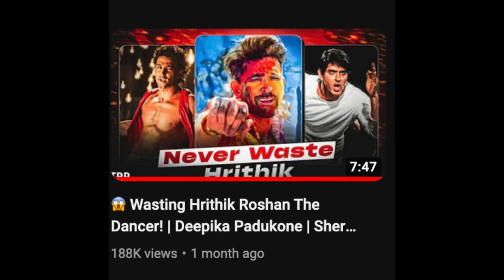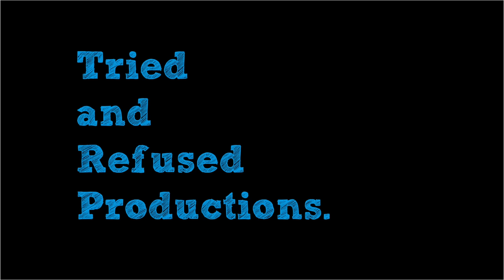Fighter Movie Review & Analysis | Hrithik Roshan | Deepika Padukone | Siddharth Anand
One of the most anticipated films of 2024 is finally here in the form of fighter starring hrithikroshan deepikapadukone and anilkapoor in lead roles. This bollywood movie is directed by siddharthanand and really had a lot of haters before its release, doubting every department but I must say the director has presented a solid film. I hope you like the Fighter Movie Review & Analysis | Hrithik Roshan | Deepika Padukone | Anil Kapoor | Siddharth Anand